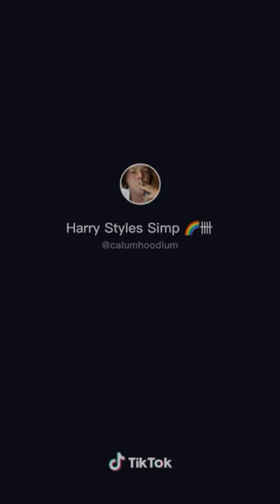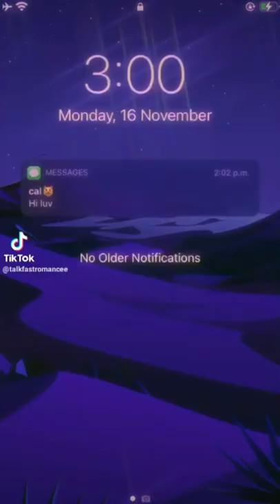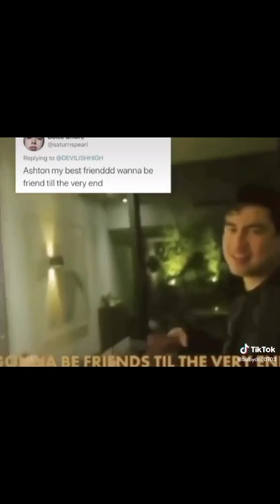Calum Hood Tik Toks/Edits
Calum Hood ❤️